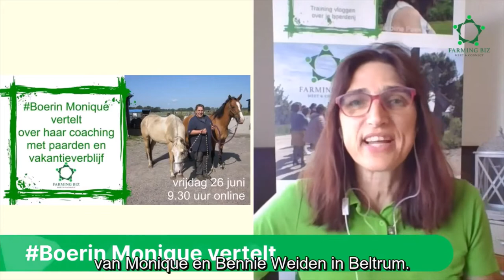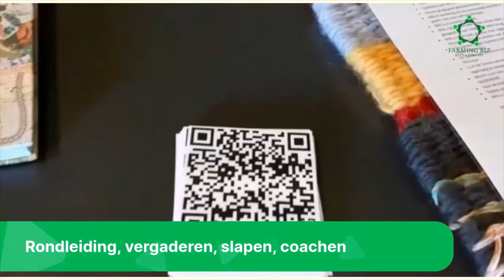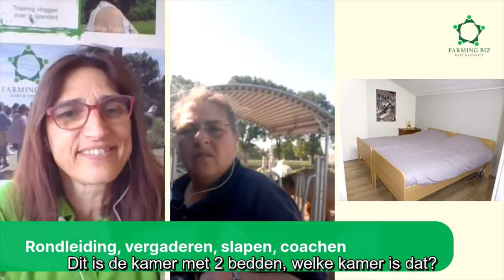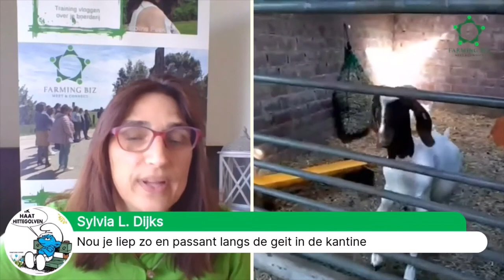#5 Boerin Monique vertelt en leidt rond over boerderij met paardencoaching en vakantieverblijf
Bij Monique en Bennie hebben ze heel veel verschillende dieren, zoals paarden, koeien, geiten in het rustige buitengebied van Beltrum in de Achterhoek (Gelderland). Je kan er terecht voor een rondleiding of eens meehelpen, logeren en een coachsessie van Monique boeken met of zonder de paarden. Als deelnemer krijg je via de paarden inzicht in een vraag die je centraal stelt. En nee, je gaat niet paardrijden. Wil je mee-leven met deze boerderij, adopteer dan een koe.

Je kunt je vraag bij aanmelding of hieronder alvast stellen, zodat tijdens de uitzending je vragen beantwoord kunnen worden.

Kijk live mee vrijdag 26 juni, om 9.30 uur
Zet alvast in je agenda voor de volgende Boer(in) vertelt op de laatste vrijdagen van de maand
- vrijdag 31 juli om 9.30 uur: boerin Annechien vertelt over haar scharrelvarkens en Hamletzvlees
- vrijdag 28 augustus om 9.30 uur

Hartelijke groeten,
Farming Biz

Jacoline Peek-Hamoen

P.S. Het is mijn missie om 100.000 inwoners een boerderij te laten beleven op locatie of online. Help je me mee? Deel dan graag deze pagina / dit evenement / deze video’s of via deze facebook link.
Boerinvertelt is een serie van interactieve interviews waarin boerinnen vertellen en laten zien hoe zij boeren. De live-uitzendingen op facebook staan gepland voor elke laatste vrijdag van de maand om 9.30 uur ‘s ochtends.